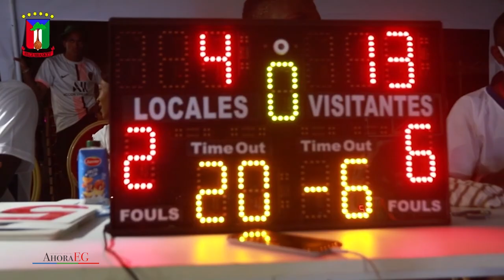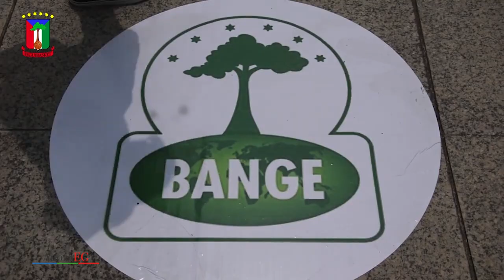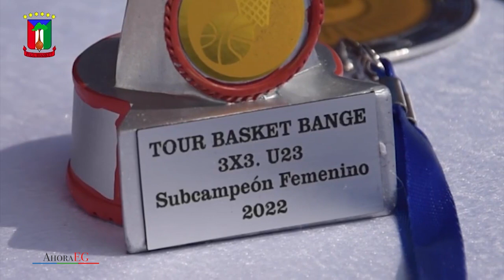Entrevista al Vicepresidente de la FEGUIBASKET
Vicepresidente responde a los problemas de la FEGUIBASKET